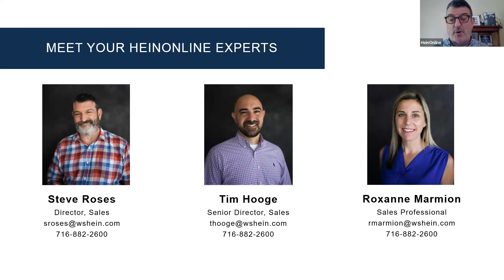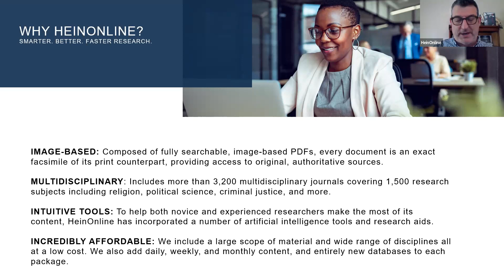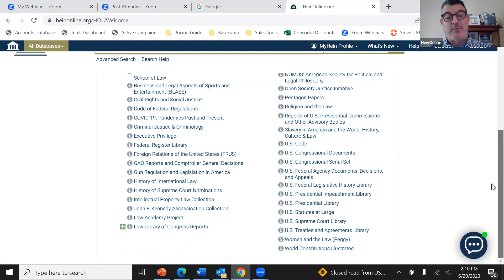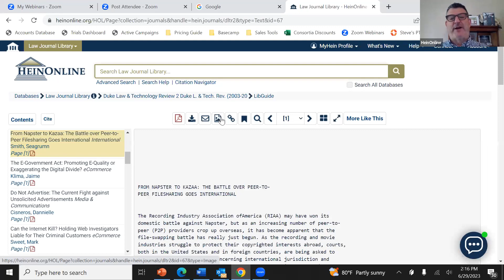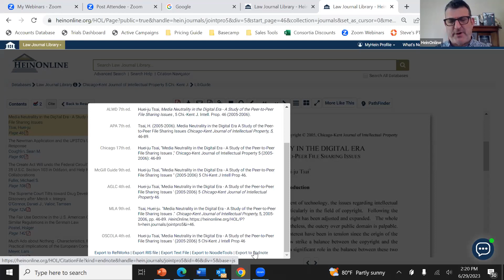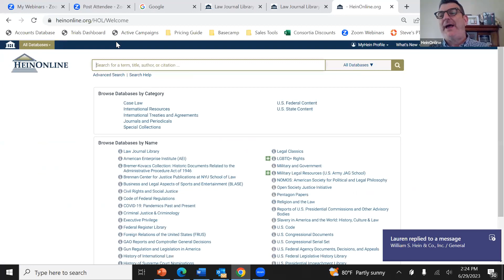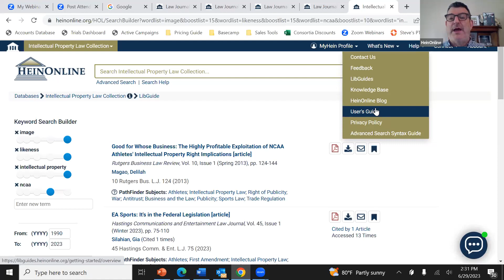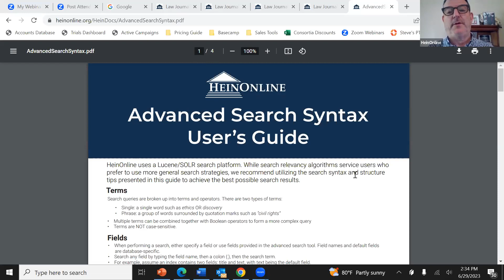Intellectual Property in Sports & Entertainment (HeinOnline Webinar)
Intellectual Property in Sports & Entertainment: The Impacts of Brands, Trademarks, & Copyright. This session will delve into the intricate world of intellectual property, exploring its crucial role in the dynamic realms of sports and entertainment. Discover how brands, trademarks, and copyright intertwine to shape the landscape of these industries, empowering creators, protecting their works, and ensuring fair competition. Register now to secure your spot and enhance your understanding of intellectual property in sports and entertainment.